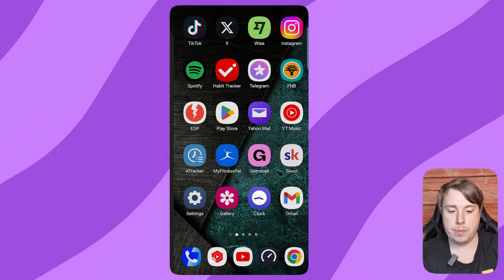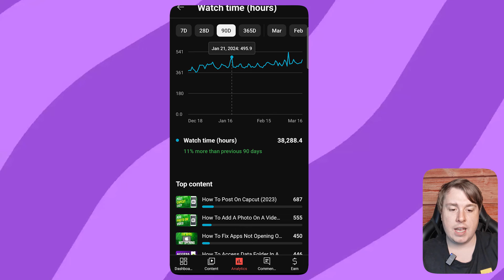How To Check Watch Time Hours On YouTube Studio App (2024)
Learn How To Check Watch Time Hours On YouTube Studio App